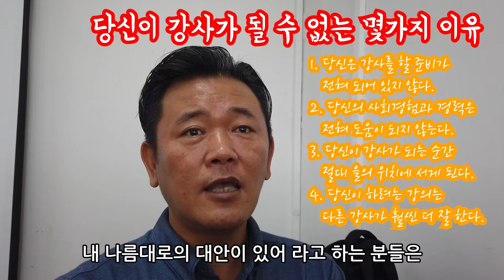당신이 강사가 될 수 없는 몇 가지 이유 - 초보강사를 위한 무명강사 노랑잠수함의 조언 #1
[강의 준비와 기획 그리고 실천-크몽 판매] 바로가기

종종 "강사가 되고 싶다"고 말하는 분들을 만납니다.
강사라는 직업을 선택하고 싶은 이유도 사람마다 다르죠.
강사가 적성에 맞을 것 같다고 판단하는 기준 역시 모두 다르고요.

이번 영상에서는 "당신이 강사가 될 수 없는 몇 가지 이유"라는 다소 도발적인 제목을 달아봤습니다.
영상에서는 그 이유로 모두 네 가지를 꼽고 있는데요.
사실 저 역시 별반 다르지 않은 상황에서 강의를 시작했고 강사가 되었습니다.
이 영상에서 말하고 싶은 건, 조금 더 신중하게 계획하고 준비하자는 겁니다.
실제로 강의를 하다 보면 새로 시작하는 초보 강사가 제대로 강의를 소화하지 못하고 마는 경우를 자주 보거든요.

가장 자주 보는 경우는...
긴장하고 떨어서 말을 제대로 못 하거나
준비한 자료를 꼼꼼하게 활용하지 못하거나
수강생들의 반응을 확인하지 못하고 혼자 달려가거나
강의 끝날 때 제대로 마무리하지 못하거나...
그렇게, 열심히 준비한 강의를 망치는 경우입니다.

누구나 처음은 다 떨리고 어렵고 힘듭니다.
그런 순간도 결국은 지나갑니다.
그리고 능청맞고 능글맞게 대처하는 강사가 될 수 있는 거겠죠?